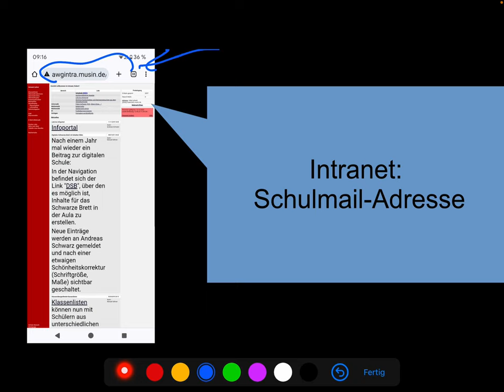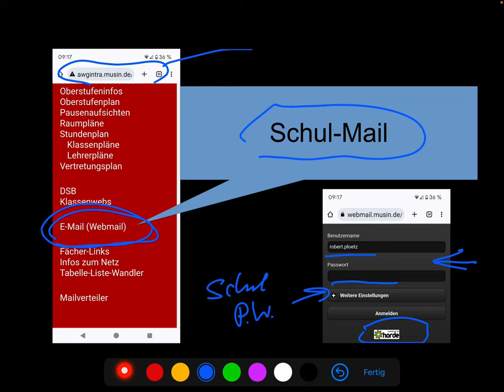W-Lan-Zugang am AWG